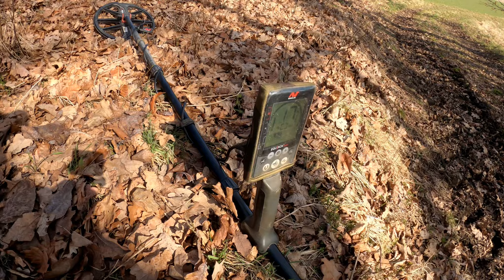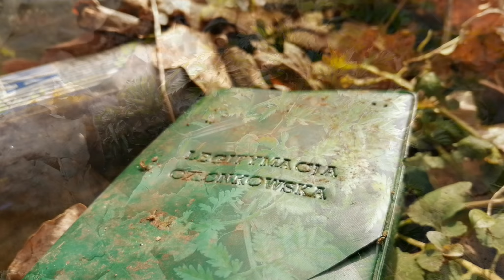WYKOPKI wielka łuska z niespodzianką w środku.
Chcesz kupić wykrywacz ? Zapraszam do sklepu
ZWIADOWCA HISTORII
Na hasło ,, Mr.Lony1976 '' Losowy prezent , gadżet :-)

Muzyka: DJ Petition x Fachhochschule Dortmund - Sun is Calling
                Small Colin - Mutations (Adi Carter Remix)